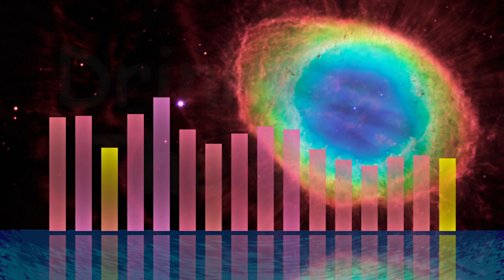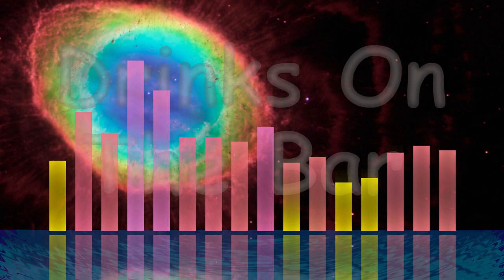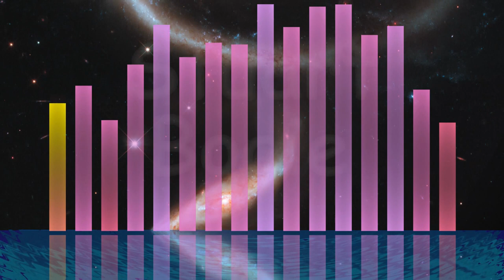Stuart Bogie - Drinks On The Bar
Drinks On The Bar by Stuart Bogie